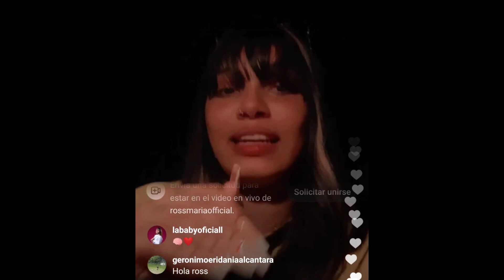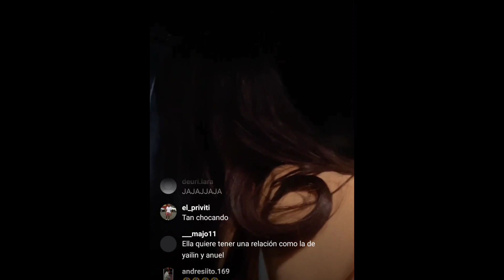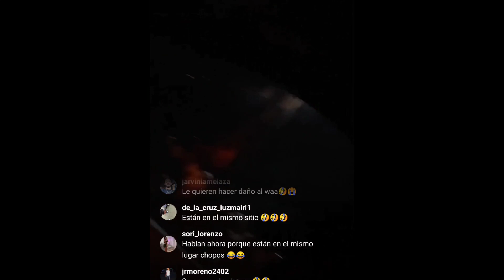EL LIVE DE LA ROSS MARIA Y DJ SAMMY QUE DEMUESTRA LO CONTRARIO DE SUS DECLARACIONES EN ENTREVISTA